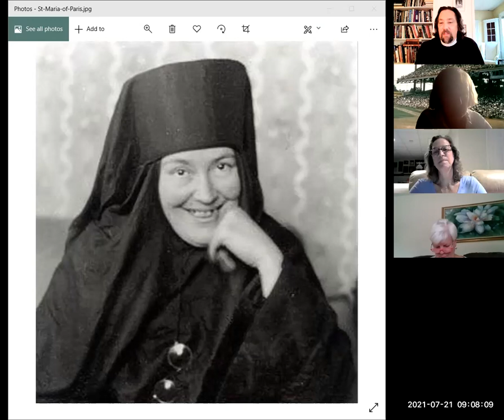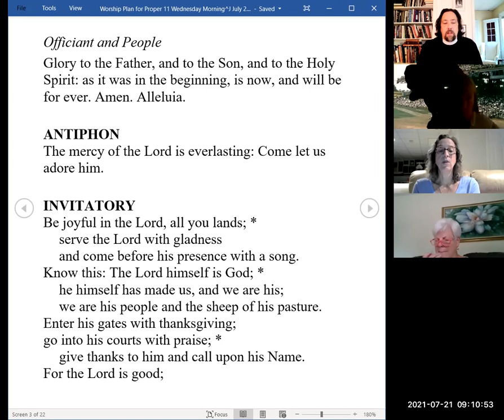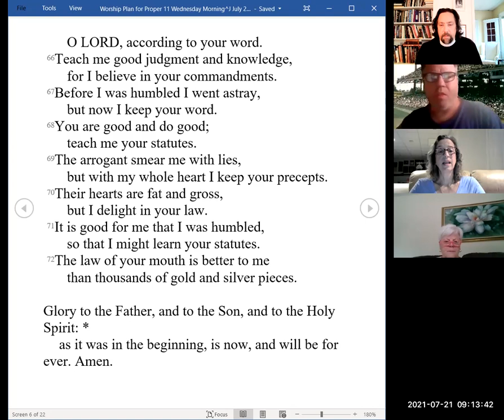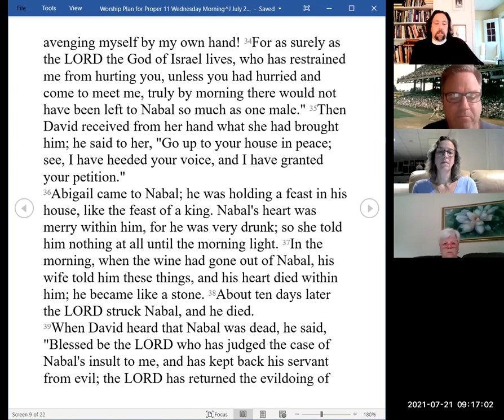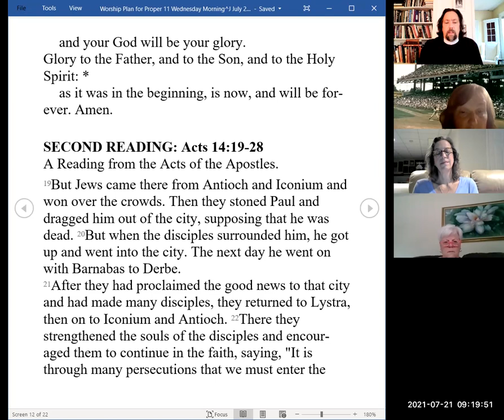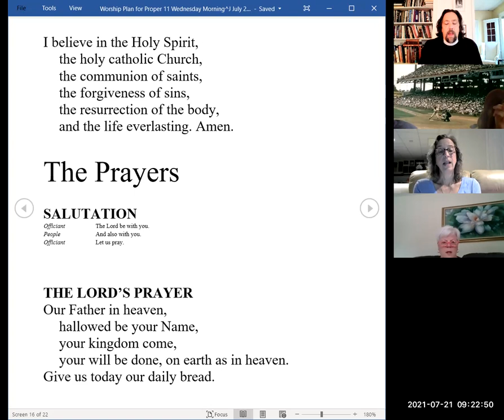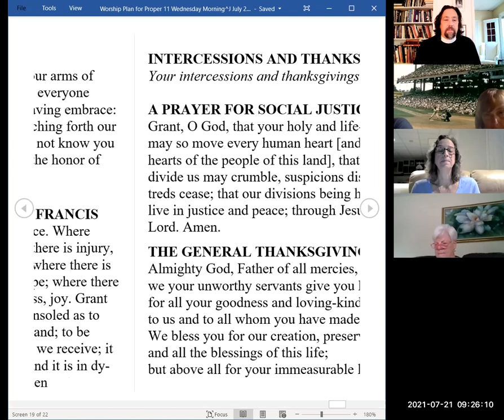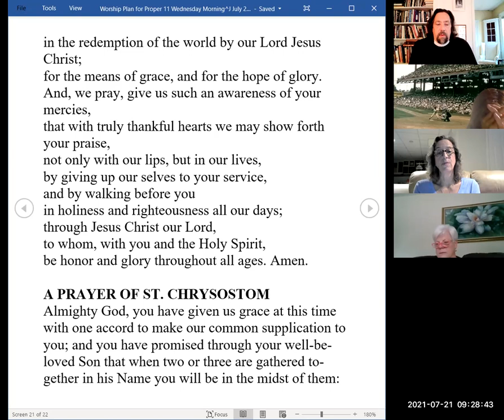Morning Prayer for Wednesday 8th week after Pentecost 2021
Welcome home to Morning Prayer at St. Peter's as we remember the witness of the martyr Mthr Maria (Skobtsova) of Paris.